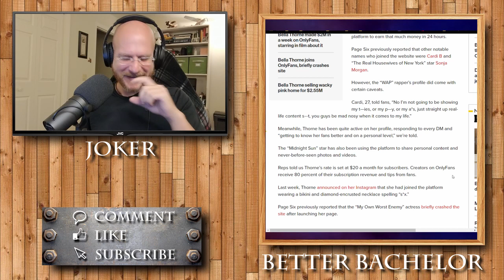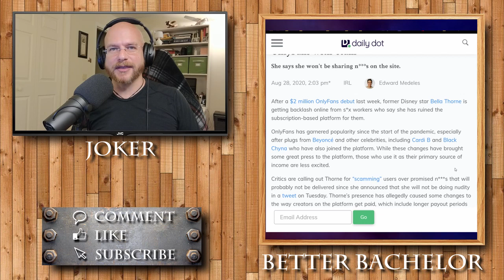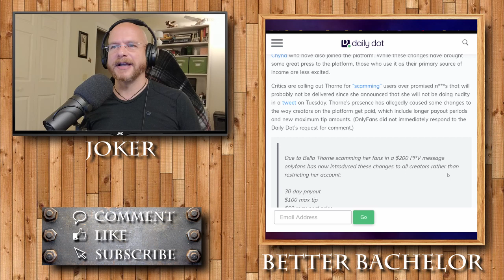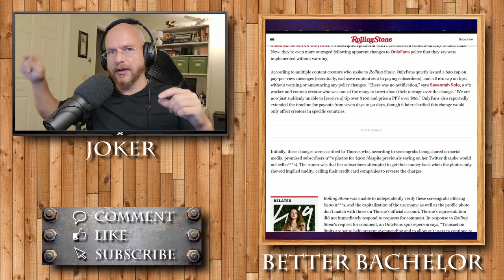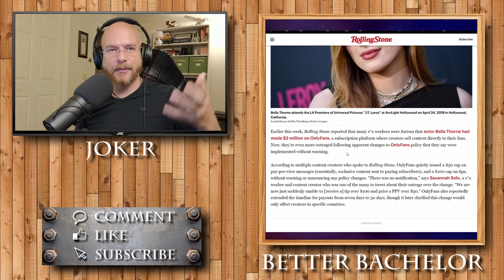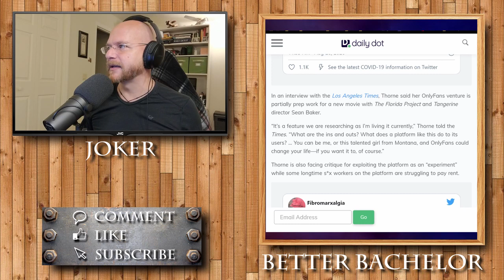Bella Thorne makes a money grab, forces OnlyFans to change it's rules and everyone is FURIOUS.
Disney actress Bella Thorne's fans are trying to get their funds back for her being dishonest and only joining to do research for a role for a film.